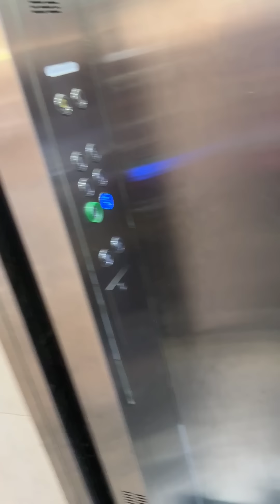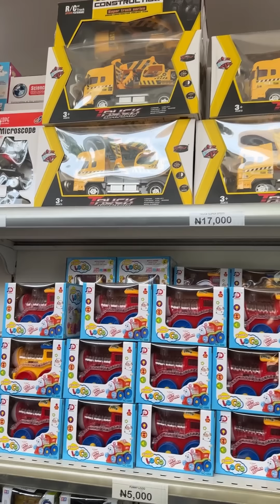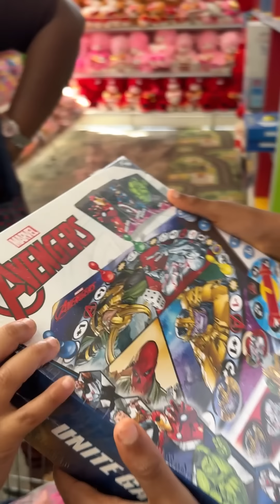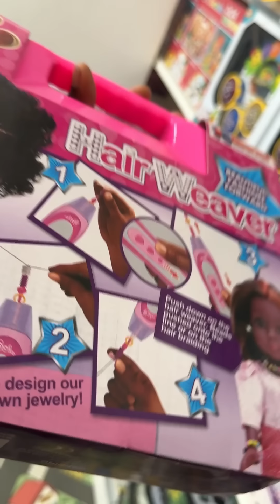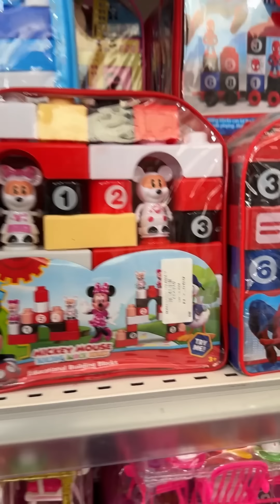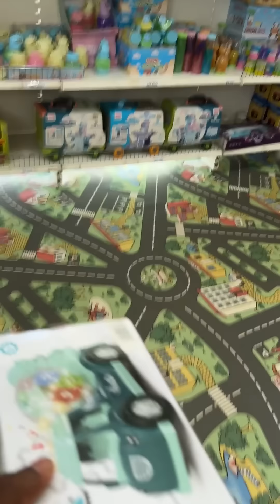Majesty and success went out for the first time without me but with auntie Lolo in Abuja😊